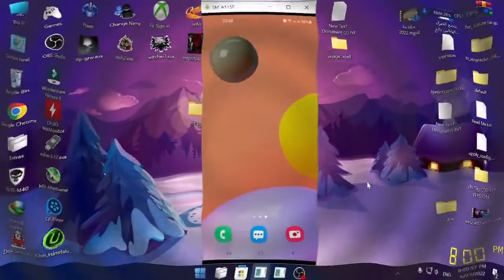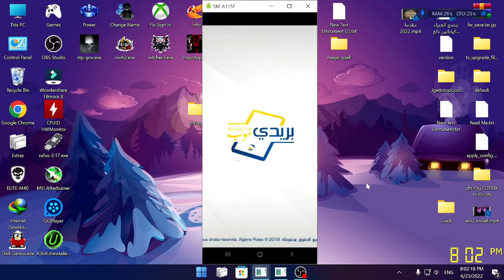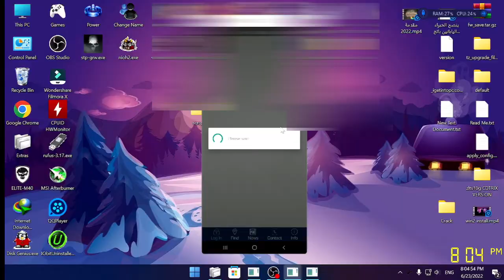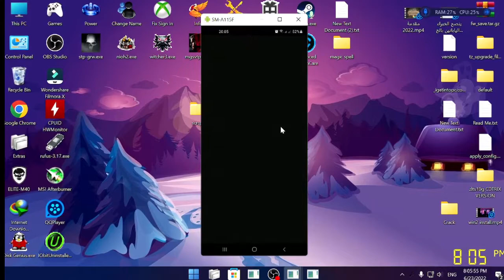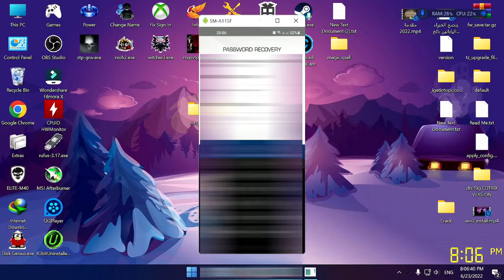استرجاع كلمة المرور تطبيق بريدي موب 2022